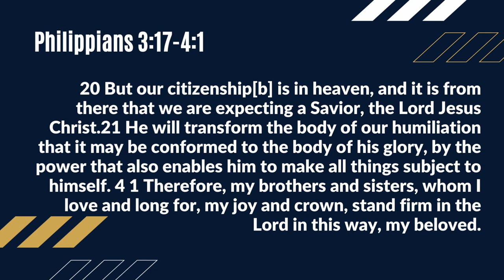Three Questions | HPUC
A sermon from Rev. Sarah Lusche on Philippians 3:17-4:1 (03/13/22).